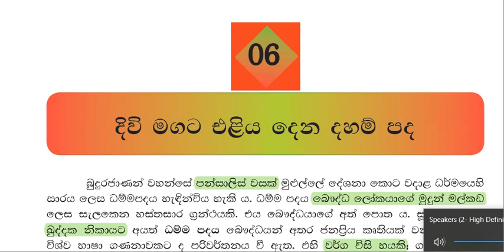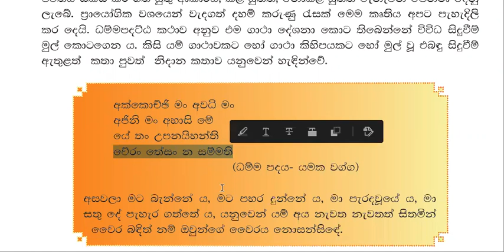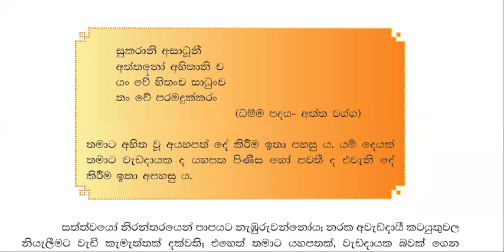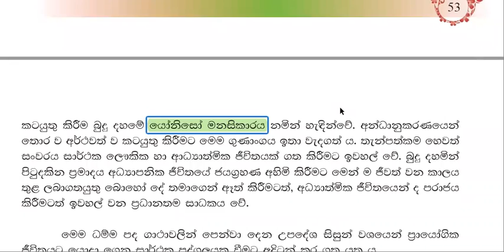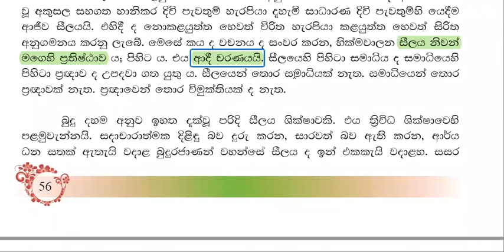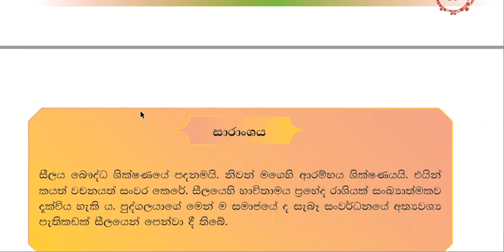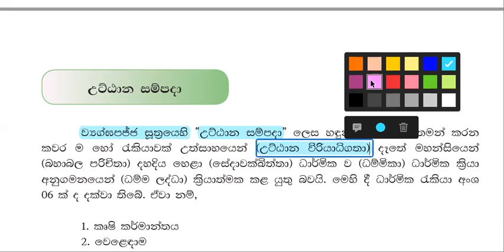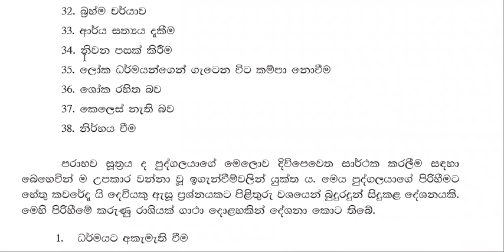11 බුද්ධ ධර්මය පෙළ පොත ම ඉතා කෙටියෙන්-PART -2| grade 10 buddhism | Creative Thinker SL-ssk ekanayake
10 හා සා.පෙළ සඳහා විෂය කරුණු කෙටියෙන් මෙන්ම ඉක්මනින් මතක් කර ගැනීමට මෙම වීඩියෝ පාඩම් මාලාව ඔබට උපකාරී වේ.
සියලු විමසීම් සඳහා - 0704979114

ඔබට වැදගත් තවත් පාඩම් මේ අධ්‍යාපනික නාලිකාවේ තියෙනවා. පහත ලින්ක් එකට ඇවිල්ලා ඒ පාඩම් සියල්ල අධ්‍යයනය කරන්න. creative thinker sl අධ්‍යාපන නාලිකාවේ subscribe බටනය ක්ලික් කර බෙල් අයිකන් එක ක්ලික් කිරීමෙන් ඔබට මෙම නාලිකාවේ පාඩම් ඉදිරිපත් කළ විගස දැනගත හැකියි.

ඉතිහාසය 10 සම්පූර්ණ පෙළ පොතට ප්‍රශ්නෝත්තර සංග්‍රහය-